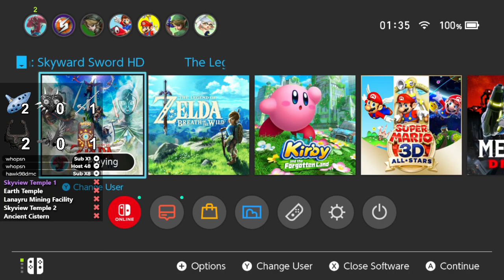3D Zelda God Run Attempt (No-Hit/No Damage Challenge) - Day 6, Part 1 (July 16th 2022)